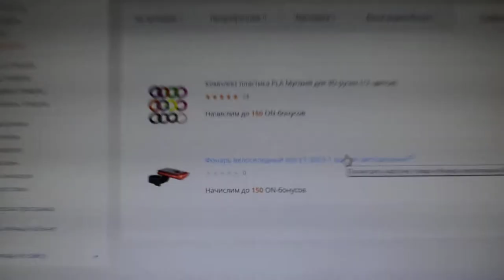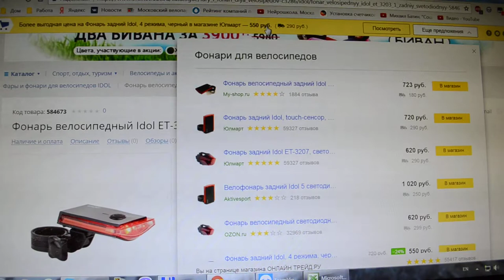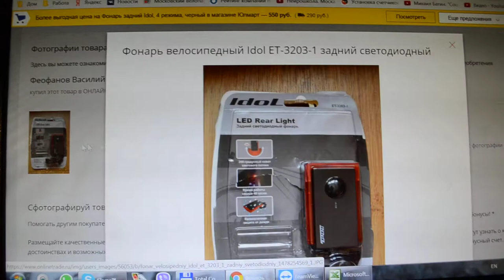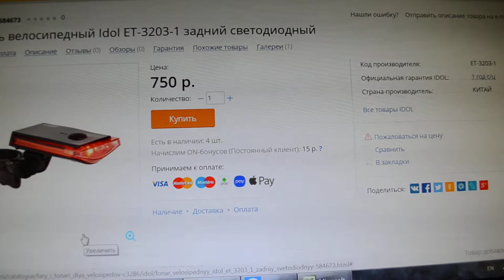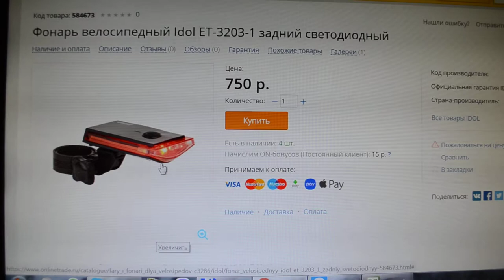Отзыв о Фонаре велосипедном Idol ET-3203-1 задний светодиодный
Заказ: №3660906 от 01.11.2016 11:11
Код товара: 584673